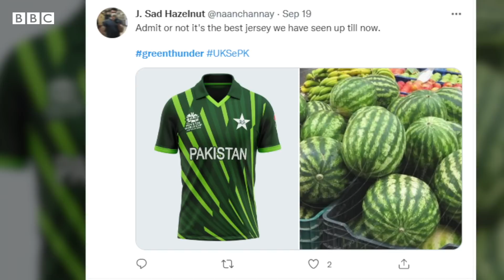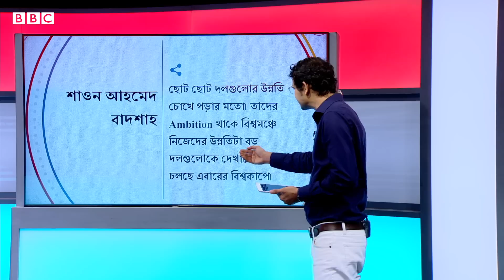অস্ট্রেলিয়ায় এবারের বিশ্বকাপ যে ৫টি কারণে অনন্য | T20 World Cup । BBC Bangla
পর্দা উঠলো টি-টোয়েন্টি বিশ্বকাপের অষ্টম আসরের। ১৬ই অক্টোবর শ্রীলঙ্কা-নামিবিয়ার নাটকীয় ম্যাচ দিয়ে  শুরু হওয়া এবারকার আসরের পর্দা নামবে ১৩ই নভেম্বর মেলবোর্নে ফাইনাল দিয়ে। ২৮দিন ধরে একটা ট্রফির জন্য লড়বে বাংলাদেশসহ ১৬ দল, ৪৫টি ম্যাচ হবে আয়োজক অস্ট্রেলিয়ার ৭টি ভিন্ন শহরে। প্রথম পর্ব শেষে, সুপার টুয়েলভ রাউন্ড শুরু হবে আসছে ২২শে অক্টোবর থেকে। তার আগে এই বিশ্বকাপের ৫টি ভিন্নরকম দিকে একটু নজর বুলানো যাক।